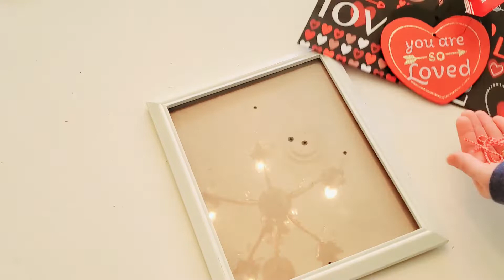Quick and Easy Valentines Decor Ideas From Dollar Tree / Dollar Tree DIYS for Valentines Day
Looking for quick and easy ways to decorate for Valentines Day using items from Dollar Tree? Well today I am sharing 6 simple Valentines Day DIYS!